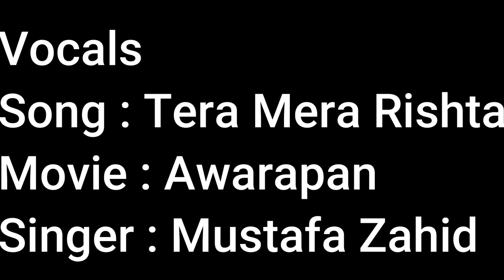Vocals Tera Mera Rishta Awarapan Mustafa Zahid